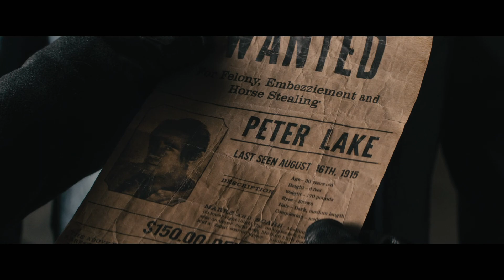Winter's Tale Featurette 'A Love Story for the Ages' (Engels gesproken) - 20 februari in de bioscoop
Winter's Tale is vanaf 20 februari te zien in de bioscoop.

"Winter's Tale" speelt zich af in een fabelachtig New York. Het verhaal bestrijkt meer dan een eeuw en vertelt over wonderen, levenslot en de klassieke strijd tussen goed en kwaad.
Met in de hoofdrollen Colin Farrell ("Total Recall"), Jessica Brown Findlay ("Downton Abbey"), Oscar®-winnaars Jennifer Connelly ("A Beautiful Mind"), William Hurt ("Kiss of the Spider Woman"), Eva Marie Saint ("On the Waterfront"), Russell Crowe ("Gladiator") en de aanstormende acteertalenten Ripley Sobo en Mckayla Twiggs (beiden uit het Broadway-stuk "Once").
"Winter's Tale" is het regiedebuut van scenarioschrijver en Oscar® -winnaar Akiva Goldsman ("A Beautiful Mind"), die ook het scenario voor deze film schreef, gebaseerd op de roman van Mark Helprin.